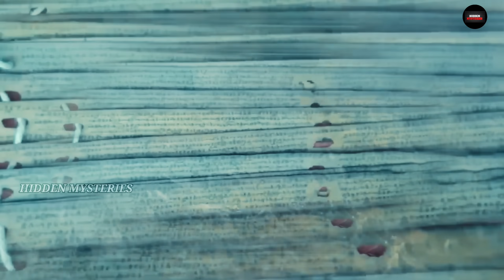వణుకు పుట్టిస్తున్న 2024 కాలజ్ఞానం|shocking kanayanam facts about 2023-24 in Telugu#hiddenmysteries